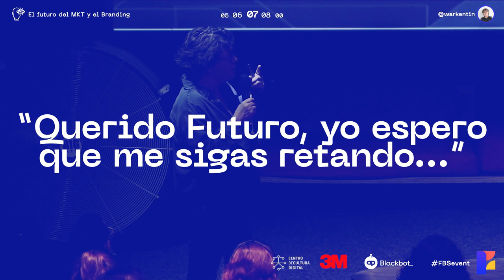Cierre - Querido Futuro - Gabriela Warkentin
En este video Gabriela Warkentin nos comparte qué estuvo detrás de la creación de Querido Futuro y nos invita a tomar acción y hacerle frente a ese futuro que se vislumbra retador y complejo.